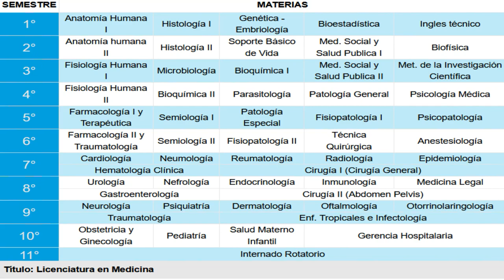LO QUE DEBES SABER SOBRE LA UNIVERSIDAD UNO / UNIVERSIDAD NACIONAL DEL ORIENTE | DAVID CAMPOS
Misión
La Universidad Nacional del Oriente tiene como misión:
" Formar profesionales competentes, éticos líderes con emprendedurismo en base a la diversidad cultural, la ciencia y tecnología para contribuir al desarrollo de la sociedad. "
Visión
La Universidad Nacional del Oriente tiene como visión:
" Ser líderes en educación superior, acreditados y reconocidos internacionalmente por la formación de profesionales de alta calidad, con responsabilidad social y bases sólidas en la investigación e innovación. "

Medicina:

El egresado tiene una sólida formación en el campo científico y humanístico. Su visión integral del hombre y el mundo le permiten desempeñarse con un alto sentido ético, de responsabilidad y sensibilidad social, brindando atención en el campo de la salud a personas, familias y comunidades.

Sus conocimientos de las áreas propias de la medicina: con énfasis en medicina familiar, salud pública, administración en salud y en humanidades; e igualmente su formación en lo investigativo y su actitud de mejoramiento continuo; le hacen comprender y aplicar los avances en ciencia y tecnología médica en beneficio de la salud.

La formación científica y humanística recibida, así como sus competencias en el dominio de un segundo idioma y de la informática, facilitan su adaptación a diversos escenarios del ejercicio profesional y su interés por realizar estudios de especialización.